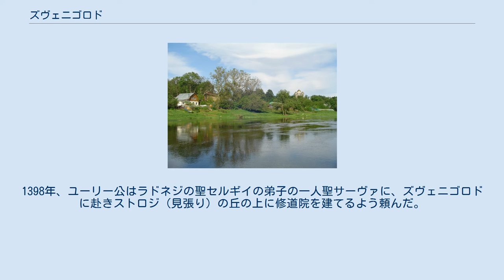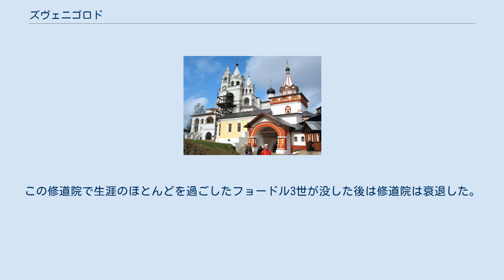ズヴェニゴロド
ズヴェニゴロドの紋章 ズヴェニゴロド（Звени́город, Zvenigorod）はロシア連邦モスクワ州の古い町。
モスクワ川上流の左岸に位置し、モスクワからは西へ50kmの距離。
 救世主昇天聖堂 サーヴィノ・ストロジェフスキー修道院 ズヴェニゴロドを流れるモスクワ川 ズヴェニゴロドの町は12世紀よりチェルニゴフ公国の北東の前哨として存在したと考えられるが、文献での初出はモスクワ大公国のイヴァン1世の治世の1338年である。
ズヴェニゴロドの名の意味は、「鐘を鳴らす」と「町」が合わさったものであり、かつてはズヴェニゴロドの教会で鳴らす鐘が50km東のモスクワまで聞こえたという。
イヴァン1世の息子イヴァン2世はズヴェニゴロド公となったが、普段はモスクワに住んだ。
 14世紀末、ドミートリー・ドンスコイが二男ユーリー・ドミトリエヴィチをズヴェニゴロドとガーリチの公として以後、ズヴェニゴロドの重要性は高まった。
ユーリーはズヴェニゴロドを流れるモスクワ川の高い岸の上に屋敷を築いた。
「ゴロドク」と呼ばれるズヴェニゴロドのクレムリン（城塞）には、14世紀末のモスクワ大公国の建築としては保存状態が完全な稀有な例である救世主昇天聖堂（1399年）が残る。
聖堂内にはイコン製作で知られる偉大な画家アンドレイ・ルブリョフによるフレスコ画がある。
 ズヴェニゴロドはヴァシーリー2世（1425年 - 1462年）の治世に起こったモスクワ大公国の内戦の舞台になったことでも知られる。
ユーリーの息子であるズヴェニゴロド公はいとこにあたるヴァシーリー2世と大公の地位を巡って争った末に敗れ、ズヴェニゴロドはモスクワに併合された。
 1784年には町の地位を得た。
19世紀末には、17世紀末以来の小規模な工業が衰退する一方、知識人らからモスクワ郊外の保養地として人気を博し、多くの豪華な別荘（ダーチャ）が近隣に建てられた。
現在も別荘群が残り、音楽家セルゲイ・タネーエフ、劇作家アントン・チェーホフ、画家イサーク・レヴィタンらの資料館・博物館が入っている。
 この町の見どころの一つにサーヴィノ・ストロジェフスキー修道院がある。
1398年、ユーリー公はラドネジの聖セルギイの弟子の一人聖サーヴァに、ズヴェニゴロドに赴きストロジ（見張り）の丘の上に修道院を建てるよう頼んだ。
これが現在のサーヴィノ・ストロジェフスキー修道院であり、1420年代から1656年にかけ描かれた立派なフレスコや1652年に設けられたストロガノフ派によるイコノスタシスが残る。
1650年にはモスクワ大公アレクセイが郊外の別邸とし、その後数年かけて白亜の宮殿や聖堂や鐘楼などを建てた。
この修道院で生涯のほとんどを過ごしたフョードル3世が没した後は修道院は衰退した。